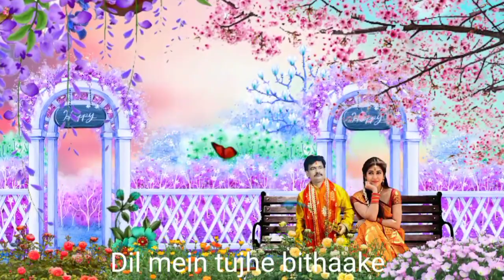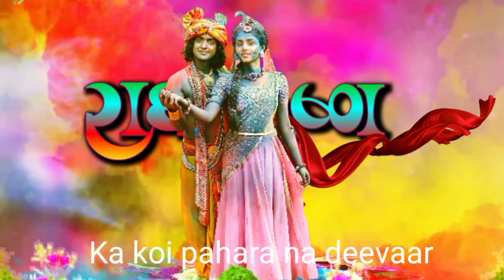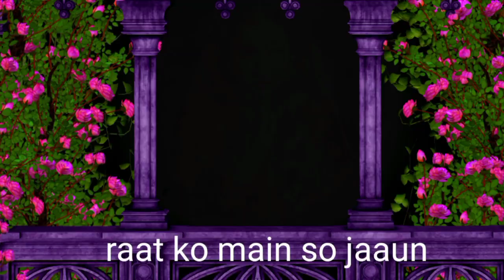DIL❤ME TUJHE BITHA❤ KE... 🌹🌻🌹ft.Bhakt Raja Suryadev Uttam Paramhans| ( UTTAM KUMAR❤KULLU KA PAA)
JAI MATA DI JAI MAA ATI UTTAMESHWARI KULLU RANI VERY SWEET ATI SUNDAR SAMBAD or SONG APP SABHI BHAKTON KE LIYE YE SONG KULLU KA PAA KE DWARA STHAPIT APPNI TEENO JIVAN SATHION KE LIYE JO TEENO ROOPO KI EK ROOP HAI JIVAN ME TEEN MAHA SHAKTI JO UTTAM KUMAR KULLU KA PAA SE BHAKT RAJA SURYADEV UTTAM PARAMHANS JI KE SAFAR TAK JO NAAM MATA NE DIYE UNKE US PREM KE LIYE JO ADBHUT THA ANJANE ME MAA KO HI OR MAA KE ROOP KO HI APPNI JIVAN SANGINI KE ROOP ME MANGA KULLU KA PAA KO MAA SE SUNDAR KOI NAHI LAGA THA ... EK ACCHI HIVAN SATHI KI TALASH HUMESHA RAHI PER O PURI NAHI ... MATA JANTI THI KI SUNDAR OR ICCHIT PATNI PAA KAR HUME NAA BHULA DE ... KYUNKI MTA APPNE BHAKT OR PUTRA SE BAHUT PREM KARTI OR BHAKT UTTAM APNI MATA SE SAYAD YAHI THA HAR JANMO KA PREM ... TBHI TO ANT ME SUVARNA MAA KO KULLU OR PAA KE LIYE AANA PARA. OR PREM KI PRIBHASHA PURN HUI ... KI EK JIVAN SATHI OR UNKE BICH KAISA PREM HO YAHI KULLU KA PAA APPNE GITTO OR IS SANGEET KE MADHAYAM SE BATANA CHAHA RAHE HAI .ASHA KARTA HOON PASAND AAYAGA ... HAR BAAR KI TARHA ... ATI SUNDAR EDITING. ... KULLU KA SHAYAM KE DWARA. .. JAI BHAKT RAJA SURYADEV UTTAM PARAMHANS KULLU KA PAA. .. JAI MAA BHAWANI... JAI SIYA RAAAM 🌹🌹🌹🌹🌹🌻🌻❤🙏🏻❤🙏🏻❤🌻🌻🌹🌹🌹🌹🌹🌹